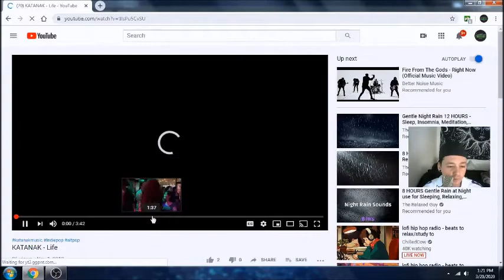Katanak - Local Band Smokeout Episode 1464